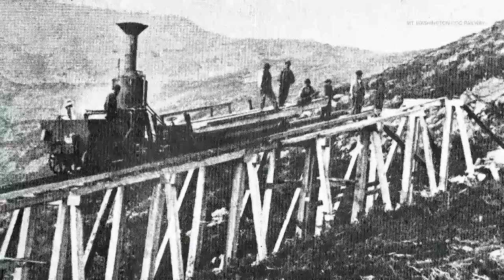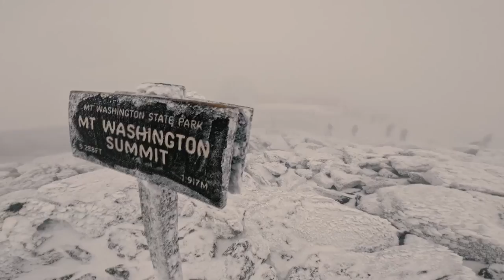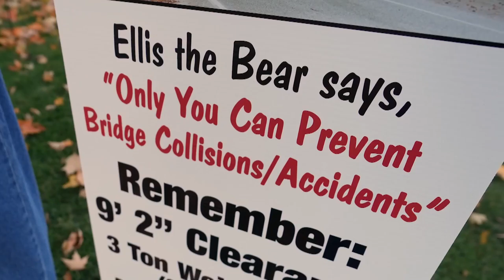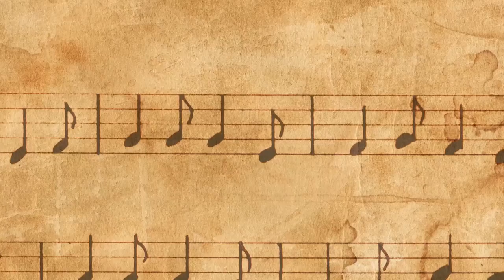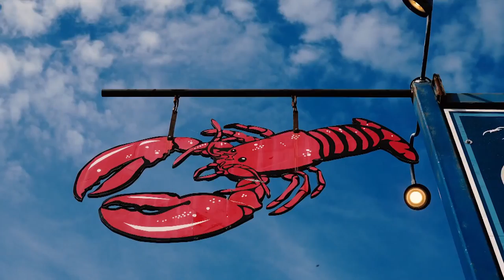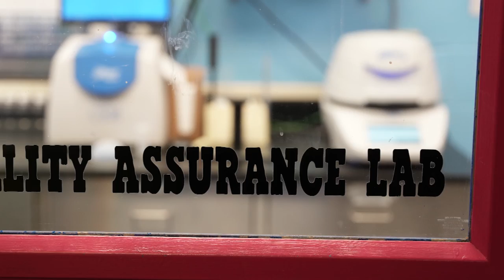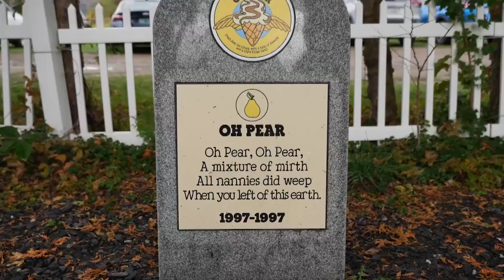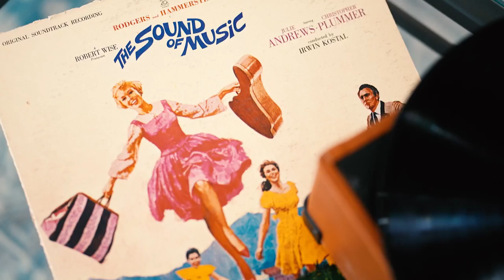Chuck's Big Adventure: New England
Chuck Lofton's latest trip takes us through Maine, New Hampshire and Vermont!